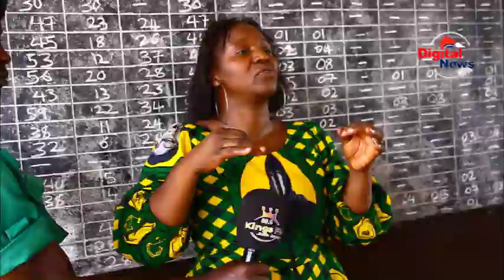UWT WILAYA YA NJOMBE WAZUNGUMZA NA WANAFUNZI WA KIKE MATOLA SEC/UFAULU UMESHUKA/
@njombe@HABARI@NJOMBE